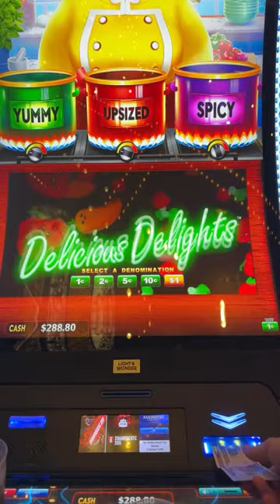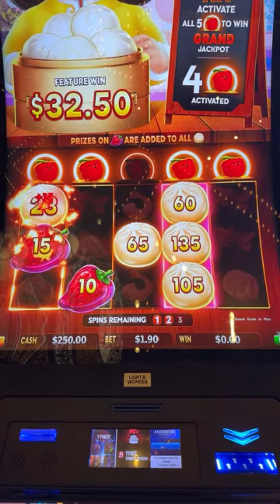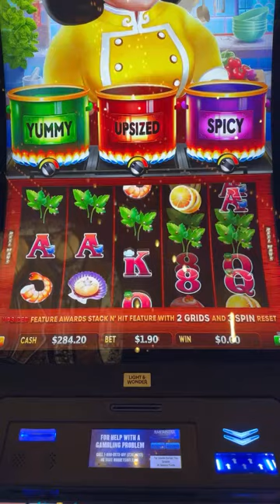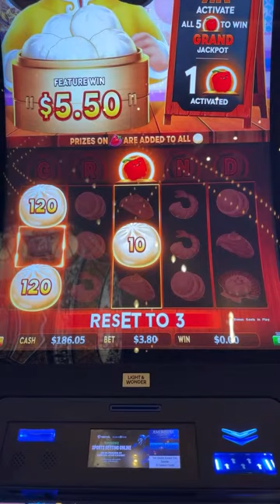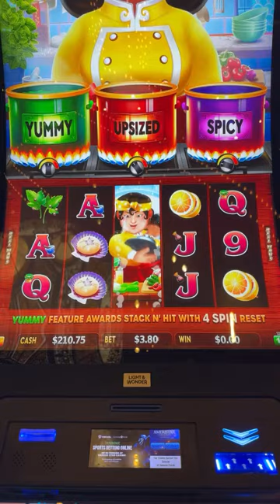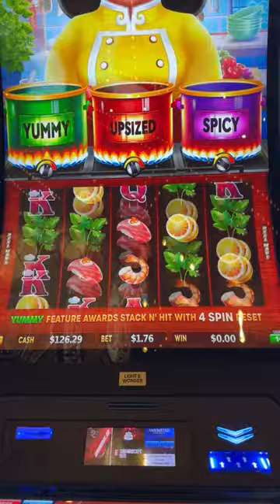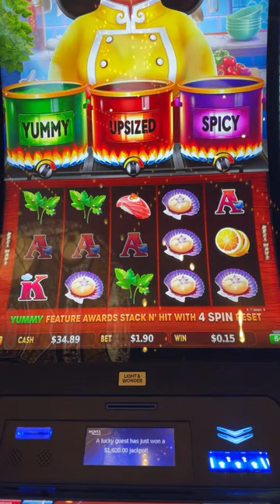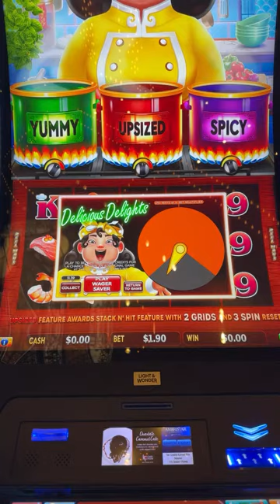Live Slot Play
Follow Us for Frequent Updates and Videos!